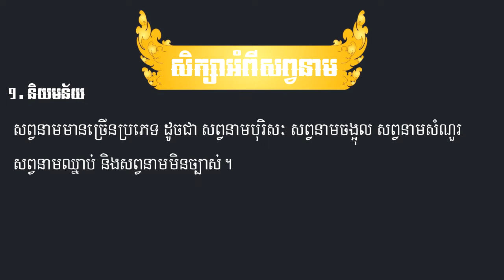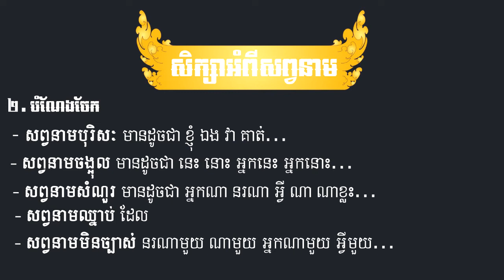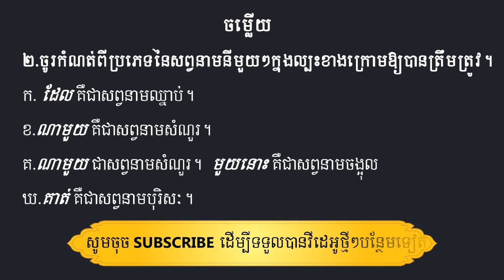សព្វនាម | រស់ វាសនា | Ros Veasna| Khmer Learning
ផ្អែកតាមសៀវភៅភាសាខ្មែរ ថ្នាក់ទី១០

នៅក្នុងឆែននែលនេះរួមមានដូចជា៖
- សំណេរតែងសេចក្ដី
- វេយ្យាករណ៍ខ្មែរ
- អក្សរសិល្ប៍ខ្មែរ
-  ភាសាវិទ្យា
- ភាសា​ខ្មែរ​សម្រាប់បរទេស
- និងចំណេះទូទៅ